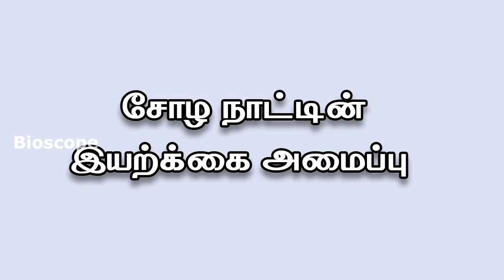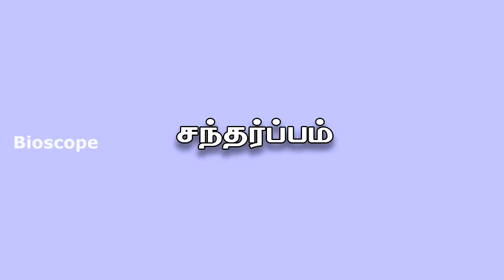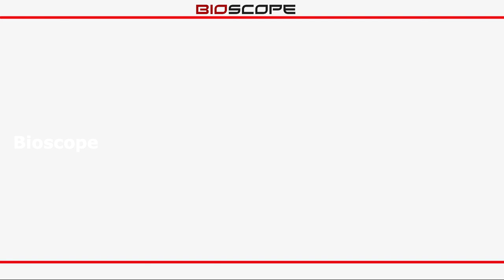பொன்னியின் செல்வன் - பகுதி 105 | Ponniyin Selvan story in Tamil | Rajaraja Cholan | Bioscope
வானதிக்கு நேர்ந்தது என்ன? பொன்னியின் செல்வரின் நிலை என்ன என்பதை விளக்கும் பதிவு.